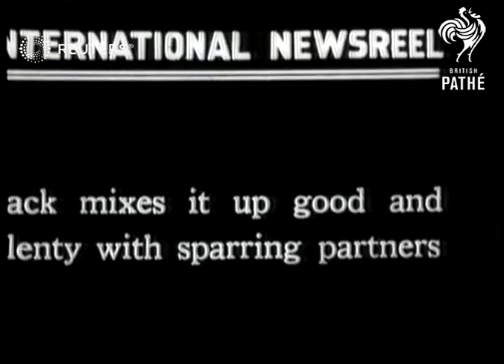BOXING: Boxer Jack Sharkey prepares for heavyweight fight (1927)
Before facing Jack Dempsey (boxer), American heavyweight Jack Sharkey meets Tom Sharkey and spars with training partners

Full Description:

SLATE INFORMATION: Sharkey Shows "Pep" in Training for Big Fight

UNKNOWN:
INT/EXT
Close Shot of Jack Sharkey (heavyweight boxer) speaking (unheard)
Sharkey practising with punch bag

SLATE: From Sharkey, pugilistic star of another day, encourages his namesake

Jack Sharkey poses shaking hands with Tom Sharkey (former heavyweight boxer)
Tom patting Jack on the shoulder

SLATE: Jack mixes it up good and plenty with sparring partners

Jack Sharkey sparring in ring

practice, gloves, boxing, pugilists, handshake, heavyweight title, fighter
Background: Before facing Jack Dempsey (boxer), American heavyweight Jack Sharkey meets Tom Sharkey and spars with training partners